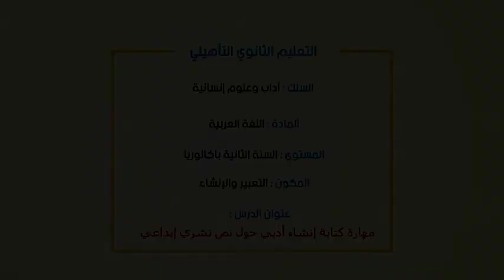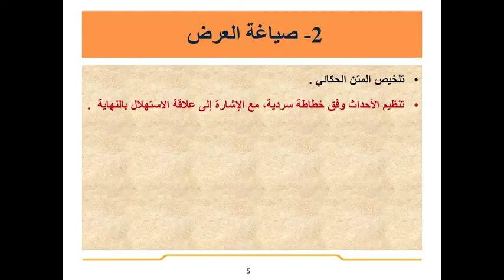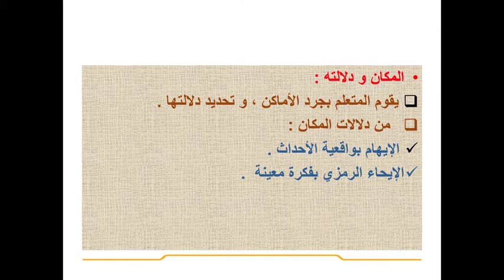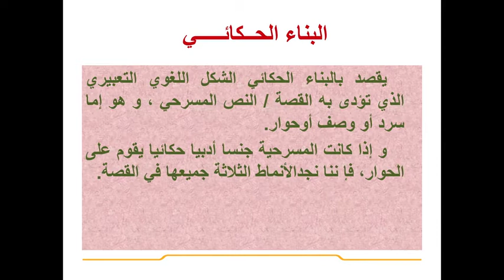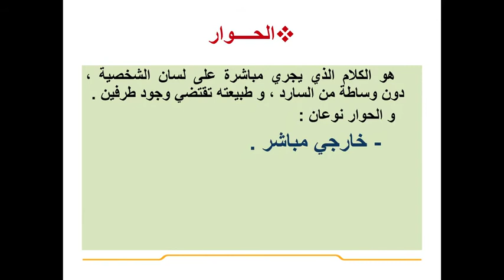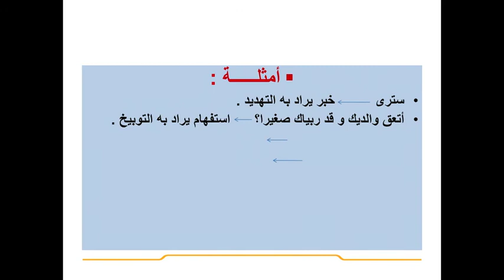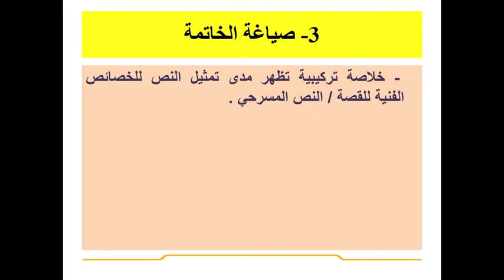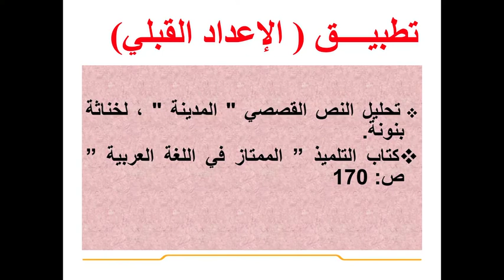مهارة كتابة نص ادبي